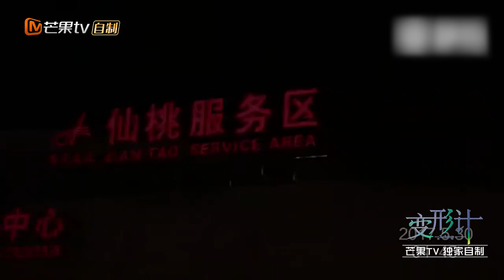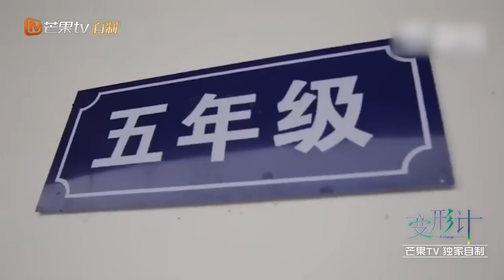《2017变形计》变形后记：陈新颖再回湘西探望丽姐 儿童节为孩子们送礼献爱心 X-Change2017 【湖南卫视官方频道】